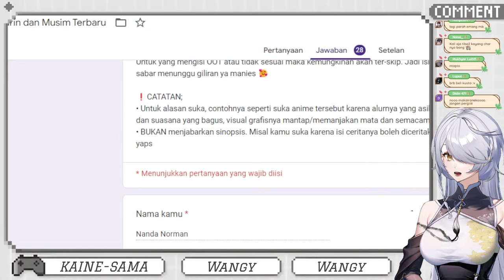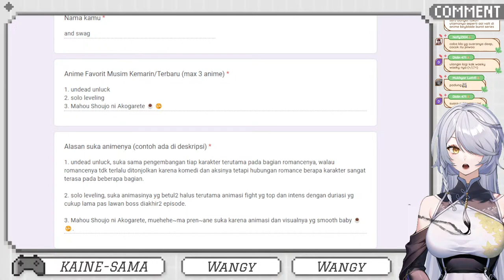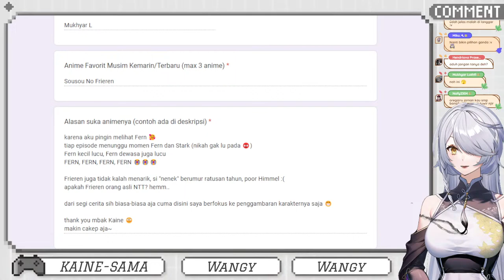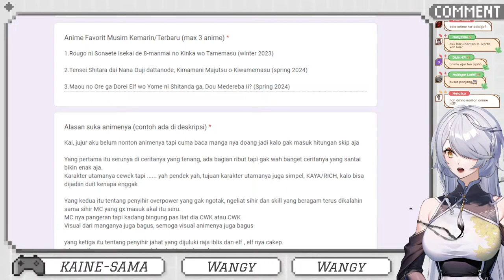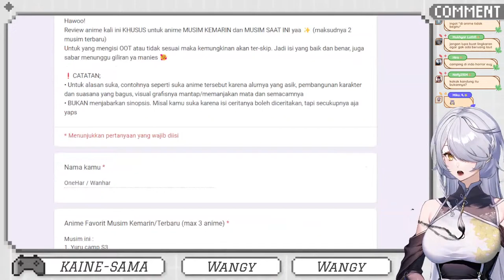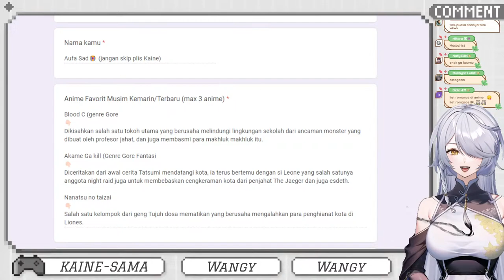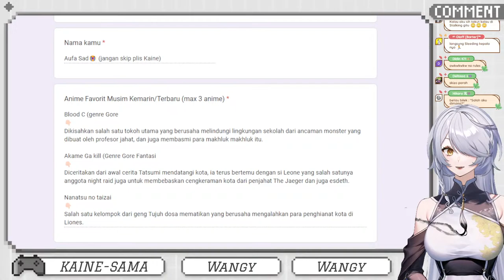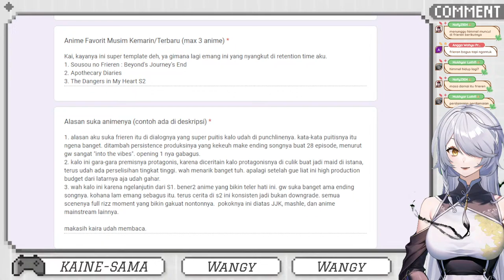REVIEW ANIME FAVORIT KAMU MUSIM KEMARIN DAN MUSIM INI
Halo~
Namaku Kaira Arcsladivya kalian bisa panggil aku Kaira (⁠.⁠ ⁠❛⁠ ⁠ᴗ⁠ ⁠❛⁠.⁠)

(Mediashare selalu nyala loh~ ❤️, tapi tolong jangan yang copyright atau melanggar standar YT yaps)

✨ Rules ID ✨

1. Dilarang komen hal kontroversi seperti SARA, pelecehan, politik, dsb
2. Dilarang SPAM
3. Jangan back seating
4. Jangan membahas streamer lain kalau bukan aku yang memulai
5. Dilarang mengumpat, menyinggung, menghina, dsb
6. Boleh OOT tapi jangan terlalu banyak berdiskusi satu sama lain, tolong respect kepada aku dan penonton lainnya
7. Gunakan bahasa Indonesia atau Inggris

✨ Rules EN ✨

1. Please don't comment something controversy such as politics, ethnical, religious, racial, etc
2. Don't SPAM
3. No backseating
4. Please don't bring about other streamer if I dont started it first
5. Please don't swear, bash, etc
6. OOT is allowed BUT don't discuss too much to each other, please be respect to me and the other viewers
7. Please use Indonesian or English

Special thanks to:

• Model V1 Art by @ryuuchii_art (IG)
• Model V2 Art by @leupeutsambal
• Kaine L2D Model by nineteenn1 / 十九_一号机
[!!! Attention: "Kaine" model belong to the owner. I bought the model from their shop. It can be use for livestreaming and video. Other people may use this model as well if they buy it. But MY MAIN MODEL made by Natch, Ryuuchi, and others such as "Kaila" is MINE]
• L2D Rigging by @Pingudev
• Livechat by @maruu_snk (x)

Cara join server minecraft Kaira:
1. Pastikan kalian bersedia mengikuti aturan
2. Join Discord server terlebih dahulu, link discord ada di profil youtube Kaira
3. Setelah join server discord, klik #-rules, baca peraturannya, klik emot centang. Lalu, dibagian bawah ada info seputar minecraft
4. Baca peraturan server Minecraft Kaira di #-minecraft-announcement, lalu join menggunakan link server untuk JE atau BE ver.
5. Setelah masuk server Register terlebih dahulu sesuai instruksi di dalam game, lalu login dengan password yang sudah kalian buat
5. Let's play and have fun!